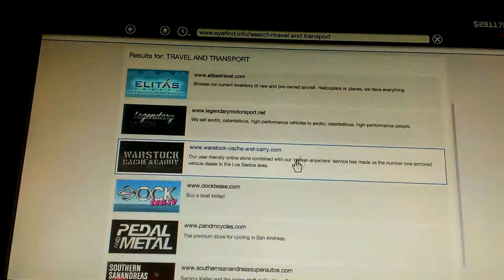GTA V: Vinewood massacre + another failed getaway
7:41 for the start